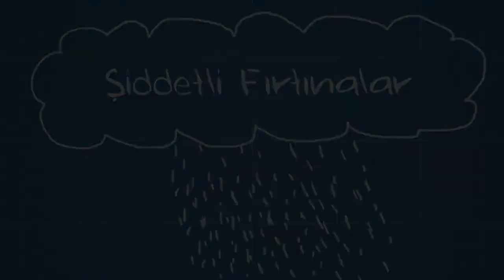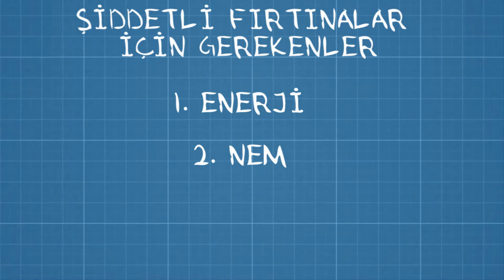Şiddetli Fırtınalar (NOVA Laboratuvarları / Bulutlar)